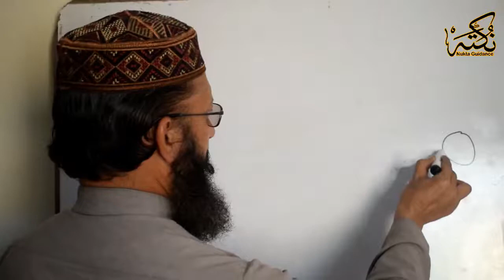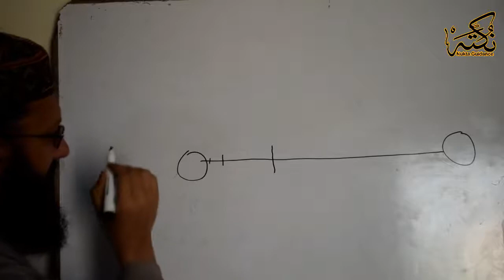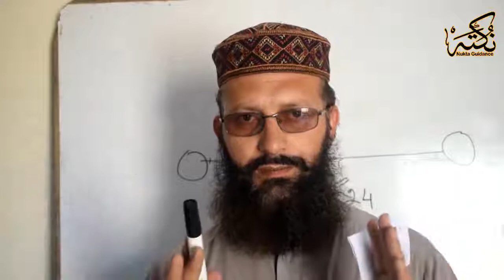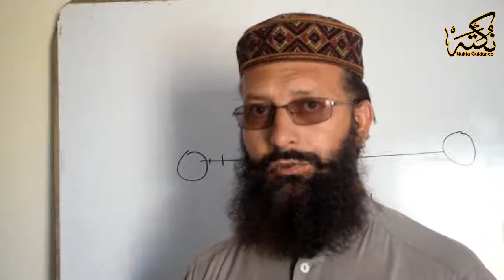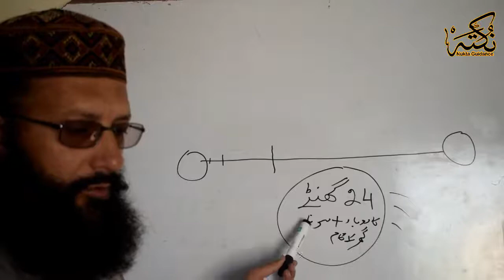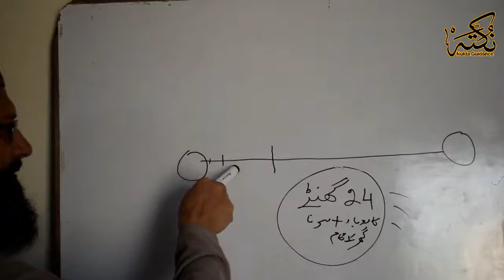How to Get Time | Time Management | Urdu Hindi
ہرکوئی کہتا ہے میرے پاس ٹائم نہیں۔ یہ ٹائم کہاں جاتا ہے، اور کیسے نکالا جاسکتا ہے۔
How to get time time management
🔵 |زبردست لنکس| 🔵
►►ہمارا ویڈیو بلاگ
●▬▬▬▬▬▬▬▬ஜ۩۞۩ஜ▬▬▬▬▬▬●
►►اھم موضوعات کے اھم نکات پر مبنی کالمز
سیدعبدالوہاب شیرازی
●▬▬▬▬▬▬▬▬ஜ۩۞۩ஜ▬▬▬▬▬▬●
►►فیس بک پروفائل
●▬▬▬▬▬▬▬▬ஜ۩۞۩ஜ▬▬▬▬▬▬●
►►فیس بک پیج
Syed Abdulwahab Sherazi
●▬▬▬▬▬▬▬▬ஜ۩۞۩ஜ▬▬▬▬▬▬●
►►مفت کتابیں